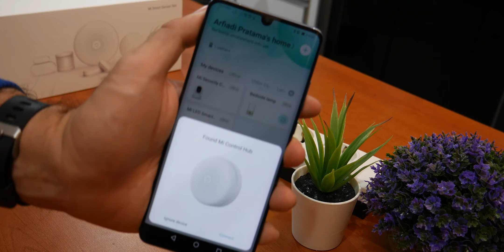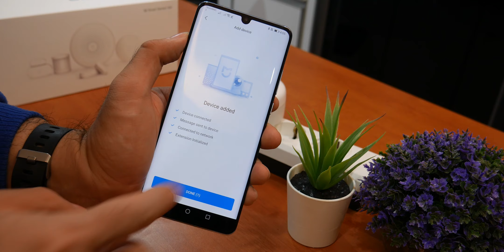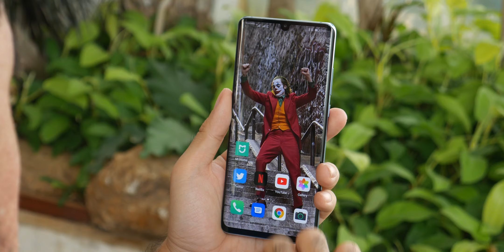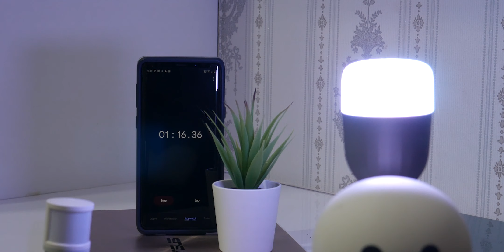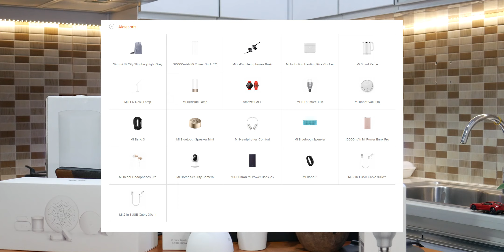Xiaomi Bikin Sensor Pintar Buat Rumah! Gini Cara Kerjanya..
Kalo ada Mi Robot Vacuum ama Mi Kettle sekalian seru juga ya..~

Cek spesifikasi lengkap, harga terbaru dan link pembelian Mi Smart Sensor Set resmi Indonesia, silakan klik atau

Cek spesifikasi lengkap, harga terbaru dan link pembelian Mi Home Security Camera resmi Indonesia, silakan klik

Cek spesifikasi lengkap, harga terbaru dan link pembelian Mi LED Smart Bulb resmi Indonesia, silakan klik